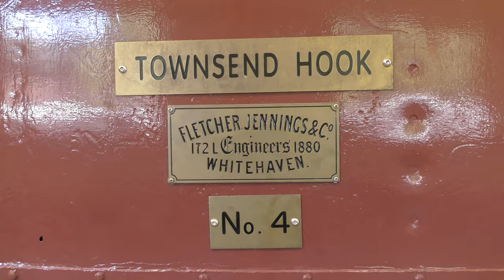Amberley Museum - Railway Gala - 24/07/2022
Amberley Museum
Railway Gala Weekend

An intensive days services on the Amberley Narrow Gauge line, with steam loco hauled passenger trains hauled by fresh from overhaul Bagnall 'Peter' and Groudle Glen Railway 'Polar Bear'.

Alongside the passenger trains, the lines diesel and battery electric engines were used on demonstration freight trains along the mainline and in the sidings, locomotives featured include ‘Peldon’ Fowler ‘Resilient’ Diesel Locomotive of 1936, Ransomes & Rapier RR80/1936, Hibberd Y-type Planet FH3627/1953, Hudson Hunslet "Blue Star", Hunslet HE8969/1980, Wingrove & Rogers BEV T8033/1979.

On static display we also see Decauville 0-4-0WT 1126/1947 "Barbouilleur", 3ft 2 1/4inch gauge Fletcher Jennings 0-4-0T 172L/1880 "Townsend Hook" and Orenstein & Koppel 7269/1936 "Monty" and  1ft 10in gauge Wm Spence Guinness 0-4-0T No.23/1920"   ex-Guinness Brewery, Dublin, Eire.

The monorail was also in operation. Road Machines [Drayton] Ltd Serial RM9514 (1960) was used at Bishops Waltham Waste Water Works to transport sewage sludge and was donate to Amberley by Southern Water Service Ltd in 1991. The monorail runs of double-flanged wheels and is hydraylically driven through gearing. The monorail project at Amberley was completed and first demonstrated in October 2010.

More steam was present with traction engine rides throughout the site.